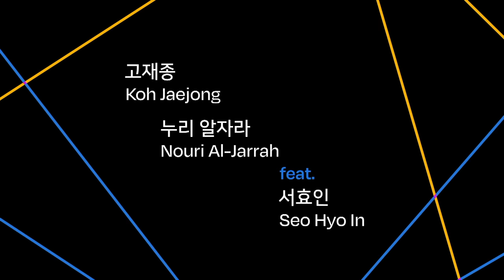[2021 SIWF] 작가, 마주보다 - 문학, 집으로 가는 길 Part 2 | 고재종(Koh Jaejong) X 누리 알자라(Nouri Al-Jarrah)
[2021 서울국제작가축제]

“자각(Awakening)”

* [문학, 집으로 가는 길] Part 1은 아래의 링크에서 시청하실 수 있습니다.
* EBS '클래스e'와의 협업으로 제작되었습니다.

🗣 참가작가: 고재종(Koh Jaejong), 누리 알자라(Nouri Al-Jarrah)
🎤사회자   : 서효인(Seo Hyo In)

팬데믹으로 평범했던 일상이 무너지고,
우리는 집과 고향을 그리워하는 스스로를 발견하게 됩니다.
고향과 집을 잃는 내외부적 현실은 우리에게 어떤 영향을 미칠까요?

향토적 서정으로 고향을 향한 애틋함을 노래하는 시인 고재종과,
이름 붙여지지 않은 수많은 망명자의 비극을 그려내는 시리아의 시인
누리 알자라의 대화로 들어봅니다.

The pandemic has disrupted our daily lives and left us longing for home or homeland.
What impact does this reality—both internal and external—of losing one’s have on us?

Korean poet Ko Jaejong whose vernacular lyricism is steeped in nostalgia for homeland
and Syrian poet Nouri Al-Jarrah who sheds light on the tragedy of countless unnamed
refugees discuss this matter.

아래 링크를 클릭하시면 참가작가의 프로필과 작품을 보실 수 있습니다.